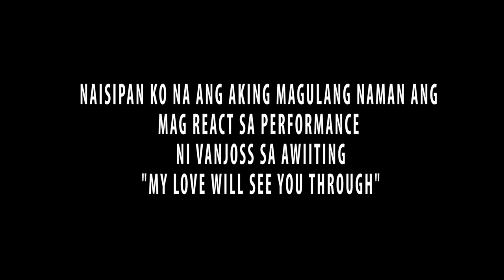Vanjoss Bayaban - My Love Will See You Through | REACTION | iSirMac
Pinanood ko sa aking mga magulang ang Performance ni Vanjoss at nagulat ako sa kanilang mga naging reaction..lalo na sa aking Tatay Pabs!

PLS WATCH UNTIL THE END.

GEARS:

Camera/s: Canon EOS 100D

Software: Adobe Premiere Pro